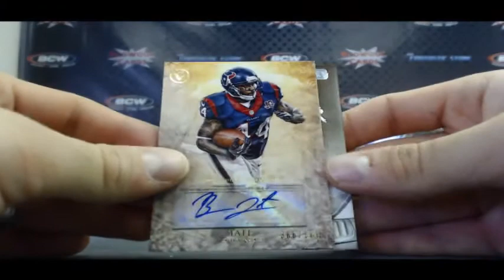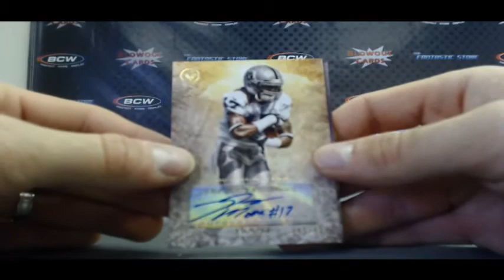Jason F's 2012 Topps Valor 2 box break RD 1 - Blowout Cards